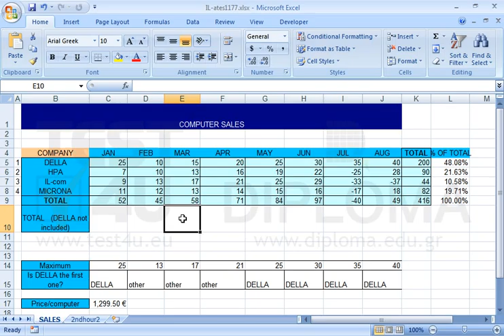Move the active chart to the SALES worksheet.